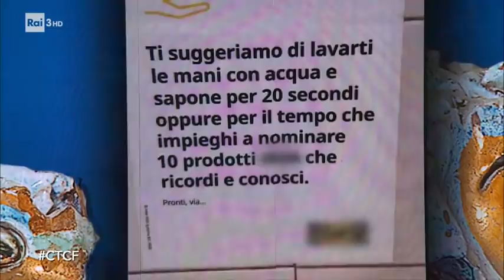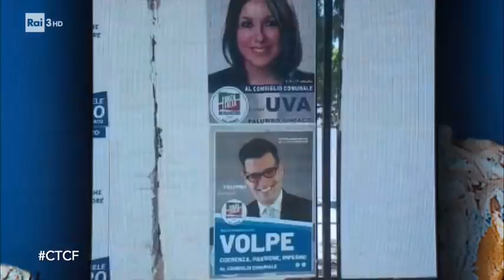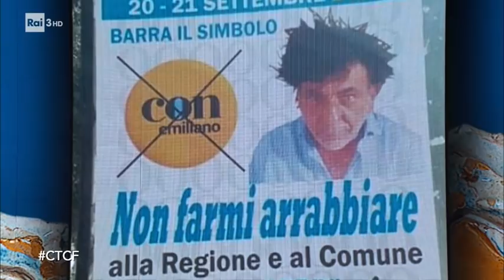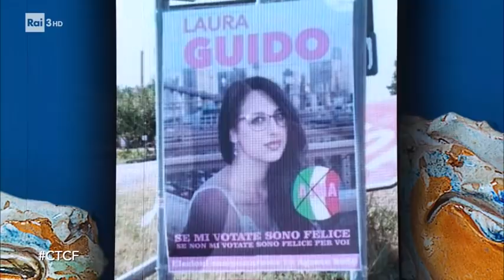Luciana Littizzetto e il saluto con il gomito - Che tempo che fa 27/09/2020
Salutarsi con il gomito non si può più fare, anche perché è pericoloso: non tutti i gomiti sono alla stessa altezza, io per esempio colpisco sempre il fegato. L'appuntamento settimanale con Luciana Littizzetto a Che Tempo Che Fa.